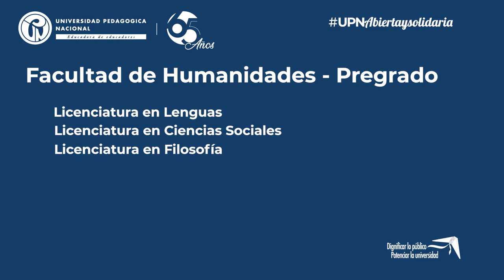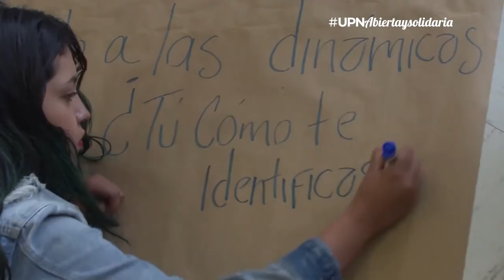Saludo Facultad de Humanidades 2020-1